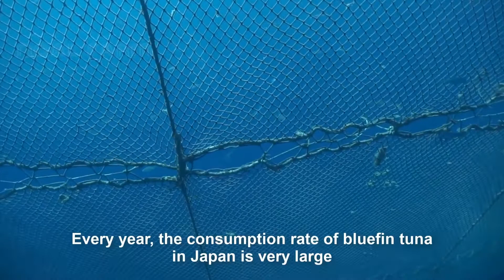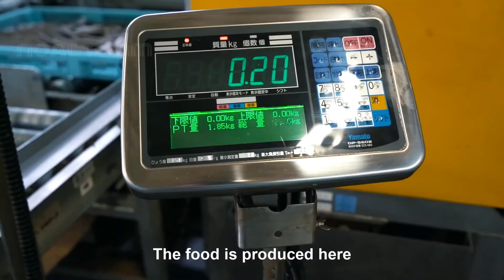ปลาทูน่าครีบน้ำเงิน - การเก็บเกี่ยวในฟาร์มปลาทูน่าขนาดใหญ่ - การตัดปลาทูน่าครีบน้ำเงิน